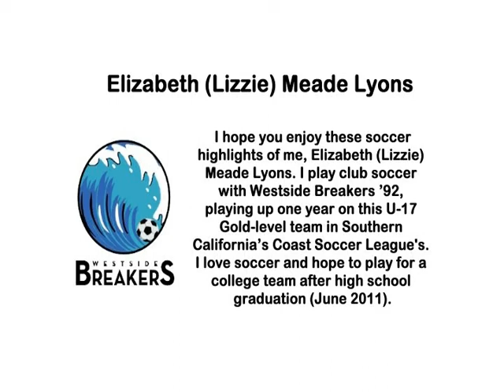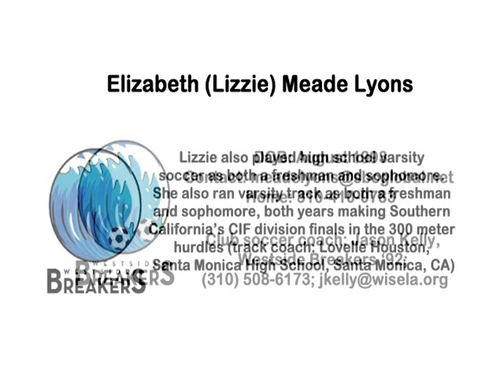Lizzy Lyons Soccer